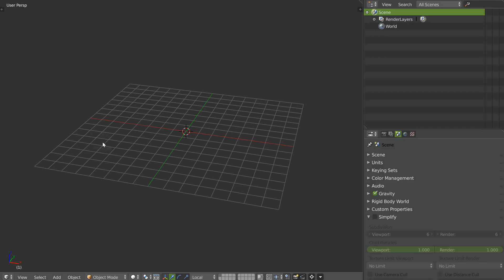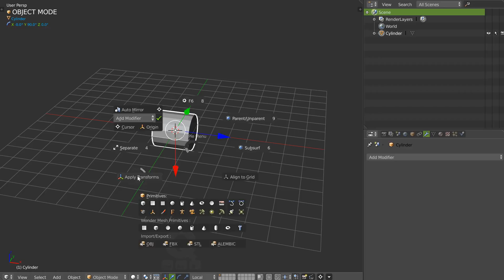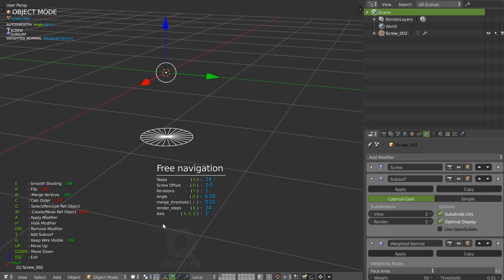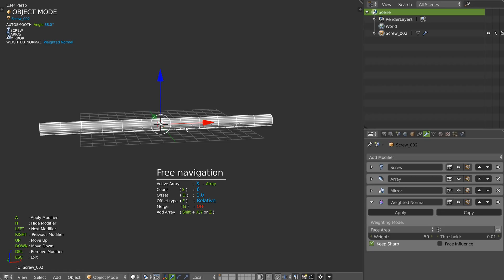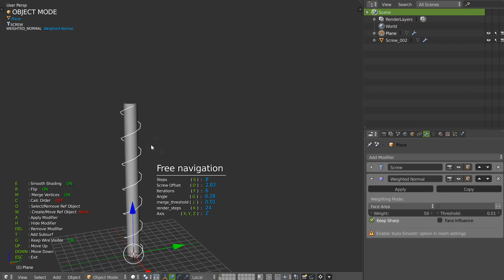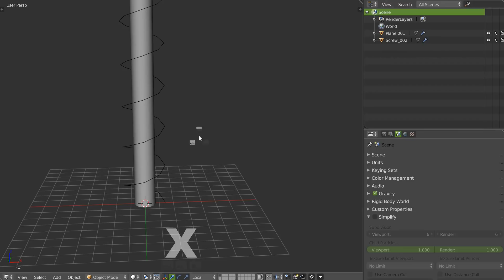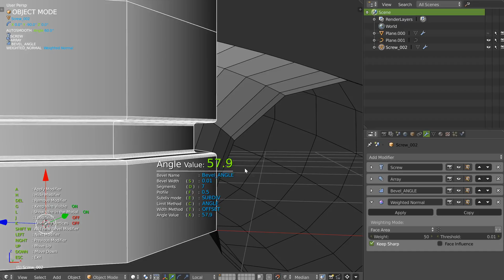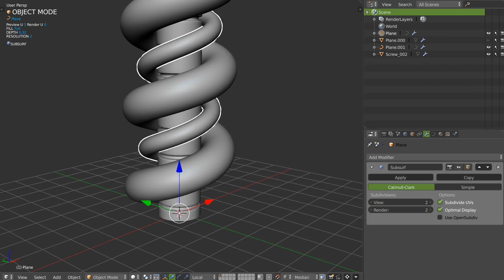Speedflow - Non destructive workflow - Make a Cylinder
Pretty simple video to show you how to make a simple cylinder in a non-destructive way to be able to edit it as much as you want.

It's always interesting to find different ways to make assets et and it's a little fun in fact.
So, don"t hesitate to find and show to everyone how you'll do such assets ;)

Also, As you can see, Speedflow works with Screencast key addon now, yeah !

Cheers.